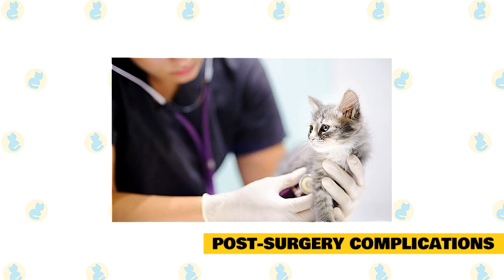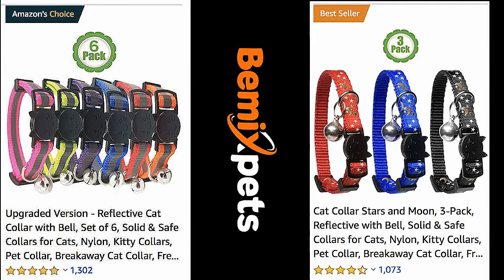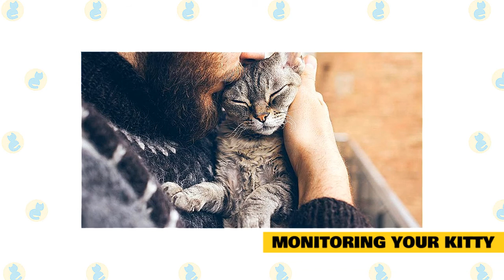Cat 101: Spaying & Neutering (Part 2)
Aside from our previous video, there's still some information you need to know about Spaying and Neutering your Pet Cat.

Keep The Communication Line Open For Recovery Support.

When you pick up your cat from the clinic after her spay, be sure to ask about postoperative home care so you can give her the attention and compassion she deserves. Never give your cat human pain medications of any kind -- even over-the-counter acetaminophen is deadly to cats. If you believe your cat is experiencing discomfort, call her doctor. The veterinary staff can offer helpful advice and answer your questions, and the doctor will probably dispense any pain medication needed to get the kitty over her recovery hurdle. Follow your veterinarian's recommendations, and your purring and bouncing bundle of joy will be back to herself in no time.

Weird Behavior After Spaying a Cat.

Don't worry, spaying your cat won't make her fat, boring, or particularly meditative. She will still play, vocalize her opinions and actively hunt after the operation. Your cat may be less affectionate overall, particularly towards strangers, but she'll still be the same friendly cat that you've learned to love.

Hormone Reduction.

The spay operation removes the reproductive tract, decreasing the amount of reproductive hormones in your cat's blood. Some female cats are extraordinarily affectionate or playful because of these hormones, especially during a heat cycle. Spaying doesn't necessarily mean your cat won't be as nice as she used to be, but it is possible that she won't be as warm or persistent after her hormone levels drop. Hormones can also influence energy levels, although many spayed cats stay active and in shape. A study of cat owners revealed that 1 in 4 felt that the spay operation made their cat more lethargic, according to the University of California Davis School of Veterinary Medicine.

After Surgery.

Don't be surprised if your cat acts a little weird for the first few days after her operation. Anesthesia lingers in her system for about a day after the surgery, so she may be groggy, dizzy, and unwilling to eat at first. She should be back to her old self in a day or two though, according to Mar Vista Animal Medical Center. Keep your newly-spayed kitty in a quiet room separate from foot traffic and other pets. Give her a week or two to rest and heal before she starts jumping around.

Post-Surgery Complications.

If your cat isn't back on her feet after the first two days, then it may be time for a trip back to the vet. While she will be sore for a few weeks, your kitty should be social, hungry, and alert within 48 hours of returning home. Call your vet if she has trouble breathing or if there is redness, swelling, or leakage around the incision, according to the ASPCA. Don't let your cat chew at the wound. Put a cone collar around her neck if she won't leave it alone.

Marking And Wandering.

Since your cat no longer goes into heat, she won't actively seek out mates during the height of her reproductive cycle. Females tend to wander farther than normal when they are in heat, so your outside cat should stick closer to home after the operation. You also won't need to worry about listening to your cat's midnight yowling anymore. Getting your cat fixed can stop her from spraying pungent scent markers everywhere, but she may continue to do it if it became a habit before she was spayed.

Healing Time for Neutered and Spayed Kittens.

After your little kitten's spay or neuter procedure, he'll want to come home and sleep off the anesthesia he received during surgery. At home, you'll need to give him some extra snuggles and love while he recovers and his incisions heal for seven to 10 days.

When To Fix.

Both girl and boy kitties should be altered prior to 6 months of age when they reach puberty. As long as they are 2 pounds in weight, they can be fixed as young as 2 months old. In fact, young kitties fixed at an early age tend to heal and bounce back from their surgery quicker than their older counterparts, according to the North Shore Animal League America's Spay USA.